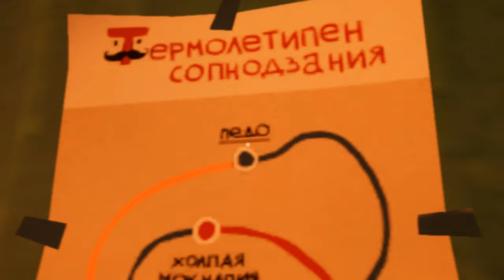ICH BIN MARY POPPINS | Hello Neighbour | Deutsch/German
Guardians of the Galaxy Style Hello Neighbour Video :D Ich bin Mary Poppins aka. Yondu und FLIEGE IN DIE FREIHEIT. Hello Neighbour Alpha 4 Secrets sind hoffentlich diesesmal zu finden, bis jetzt ist uns in der neuen Alpha ja noch nicht allzu viel geschehen ;)
Tägliche Unterhaltung !
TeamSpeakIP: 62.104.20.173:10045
Password: ebn